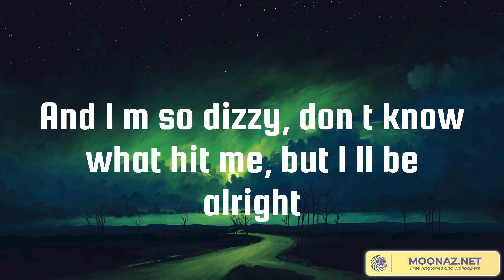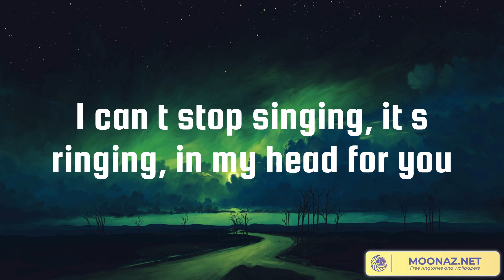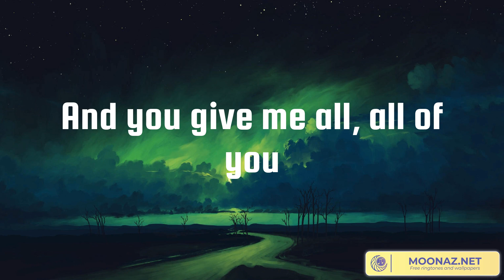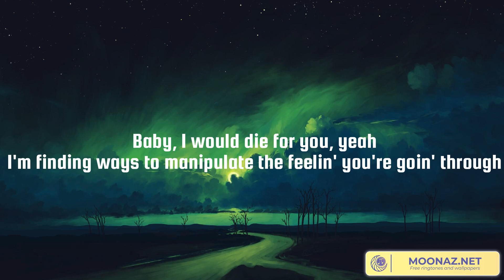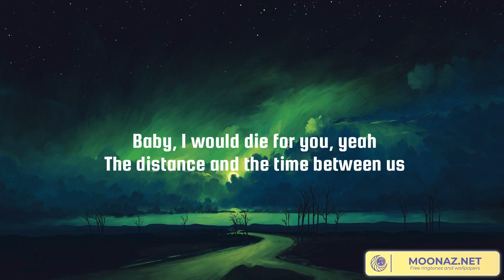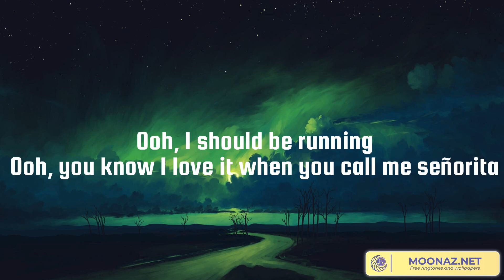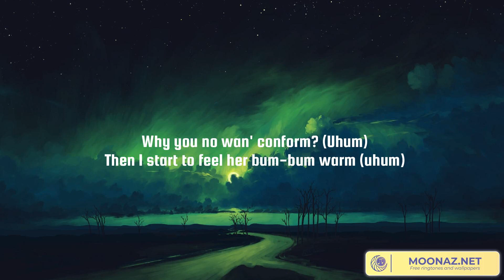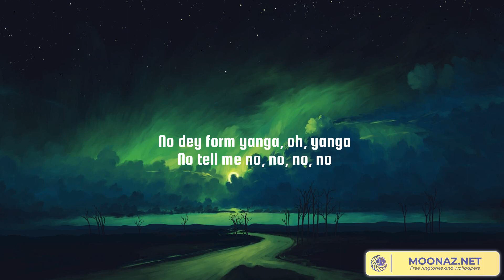All of Me, Die For You, Señorita, Calm Down (Lyrics)